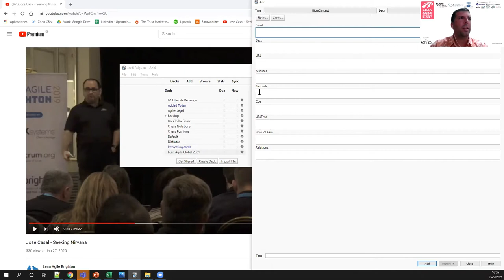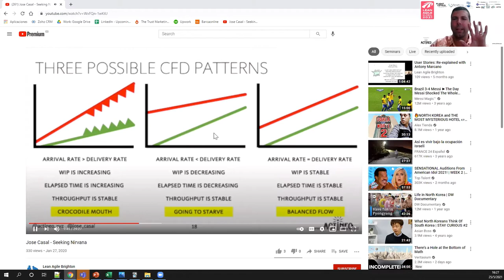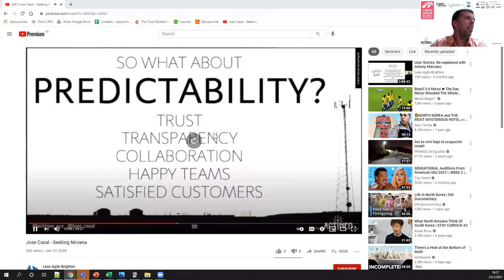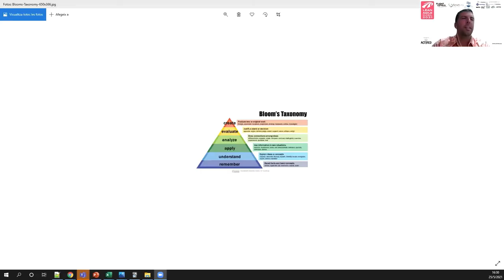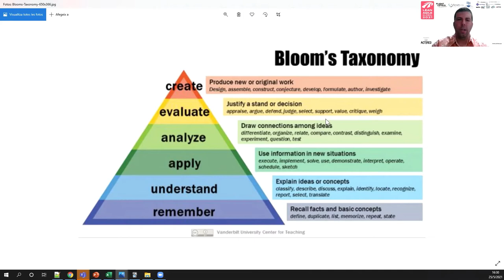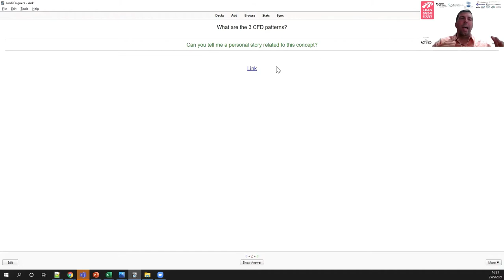LAG21 - Jordi Falguera - Learning Efficiently: How to boost your learning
Have you ever wondered why you read books, watch videos, read articles or attend trainings… just to realize that later on there's only a very small fraction of the information that you remember and are able to use in the future?
In the knowledge economy, your knowledge is one of your biggest assets. When was the last time that you considered if you can learn more efficiently?

In this session, you're going learn how to learn by trying to provide answers to the following questions:
 – What are different ways to consume content and which one is more effective?
 – How can I use the pareto principle to optimize what content to learn?
 – How can I quick capture the nuggets of knowledge that are most relevant to me?
 – How can I approach different ways to look at the content by leveraging different levels of cognitive complexity?
 – How can I use an evidence-based learning technique to achieve learning in the most efficient way?
 – How can I integrate the learning as part of my daily habits?

I'm really thrilled to share my insights from the last 5 years learning to learn differently.